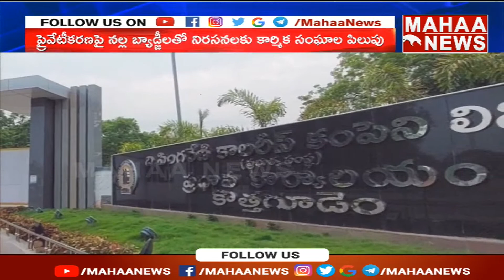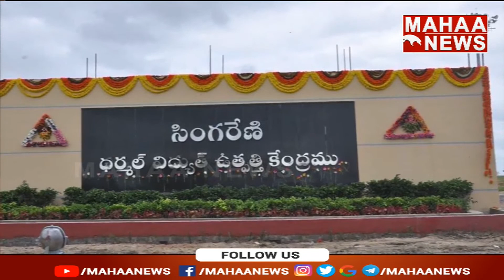ప్రధాని మోడీ రాకను నిరసిస్తూ సింగరేణిలో కార్మికుల ధర్నా | Mahaa News